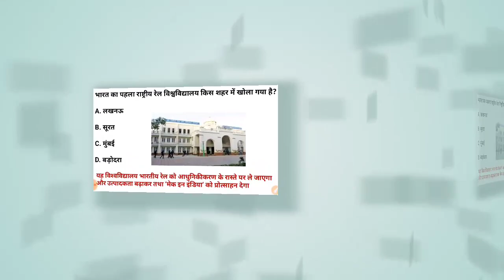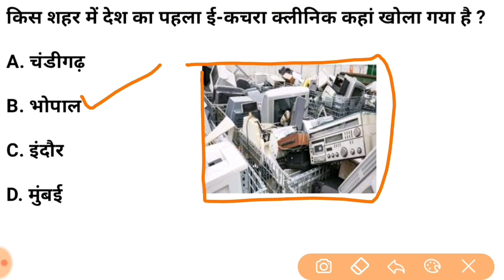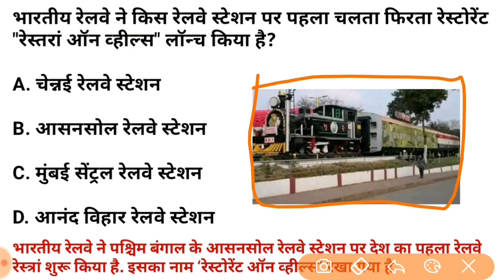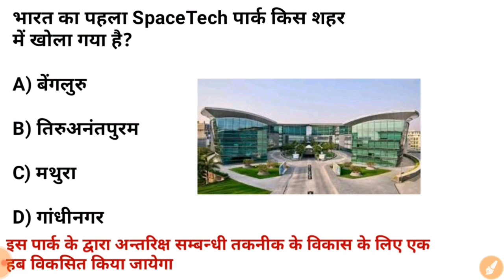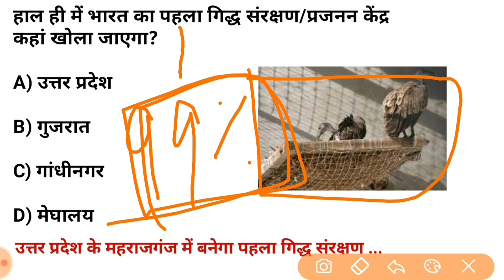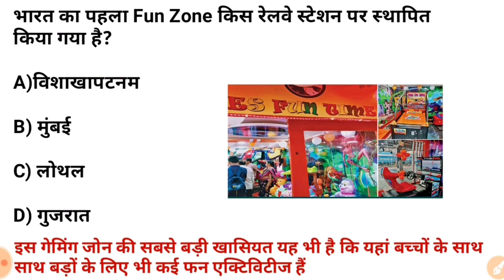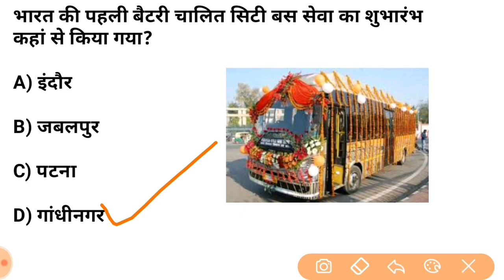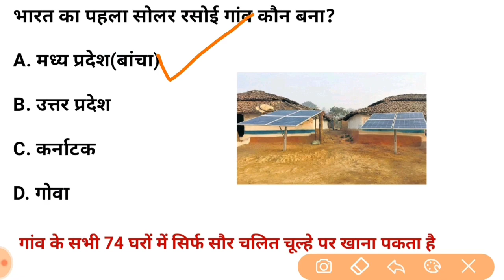भारत में पहली बार | First in India 2020 | current affairs 2020 | Study vines official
Dosto maine is video mein current affairs ka imp. topic (भारत में पहली बार) ke Mcq questions ko discuss kiya hai...yeh current affair ka bahut imp. topic hai...so friends puri video ko dekhe..i hope aapke liye yeh video helpful hogi..so pls subscribe this channel for further video..